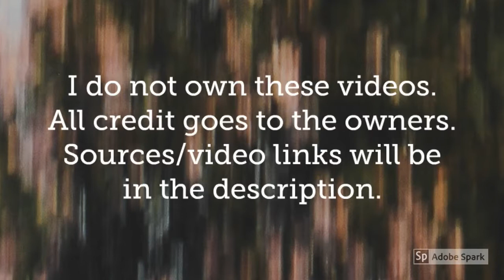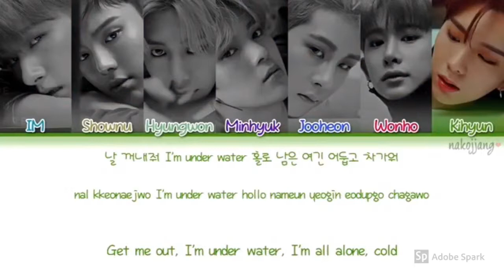My Top Songs of 2018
There are still songs I’d like to have in this list, but I didn’t want it to be too long. I tried to stick to around 50 songs. Also, there are songs that I love from last year but feel I discovered them too late for them to represent my top songs of the year. These do NOT include songs that are from my favorite/top albums of the year. And I tried to only choose one song from each artist, but there are a few exceptions to that.

Songs I listened to the most, songs I love, songs I think will last a long time, songs I think are and will continue to be relistenable, FROM 2018. No reissues (songs released a previous year but rereleased in repackaged albums).